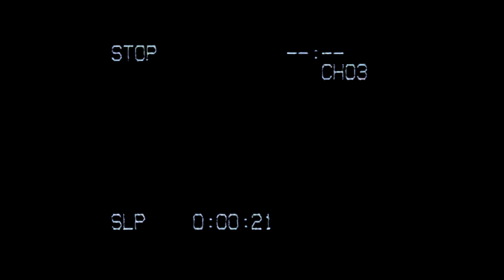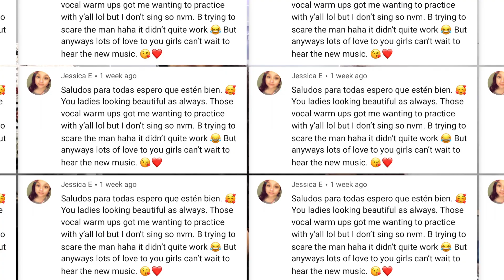EN EL ESTUDIO OTRA VEZ!!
Bienvenidos a nuestros VLOGS!

Que tal amigos! Nosotras somos Las Fenix. Cinco hermanas de Houston, Texas¡ Tocamos, bailamos, y cantamos desde siempre! Acompañaos en nuestro VLOG para ver detrás de cámara de nuestras vidas arriba del escenario al igual que nuestra vida normal! AQUI SE HABLA ESPANOL E INGLES! Algunas veces SPANGLISH jaja Gracias a todos. Que lo disfruten!

We are Las Fenix! Five sisters from Houston, Texas who play, sing, and dance since we can remember. WE speak ENGLISH, SPANISH, AND SOMETIMES A MIX OF BOTH!

Encuentra toda nuestra música en todas las tiendas digitales!
(iTunes, Spotify, Pandora, Apple Music, Amazon music, GooglePlay)